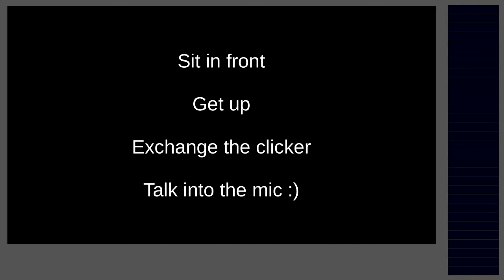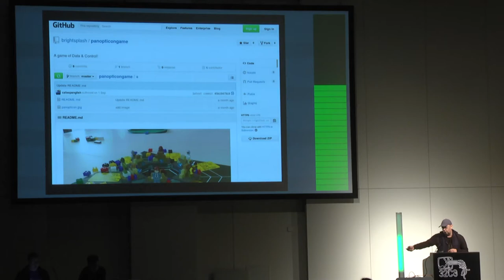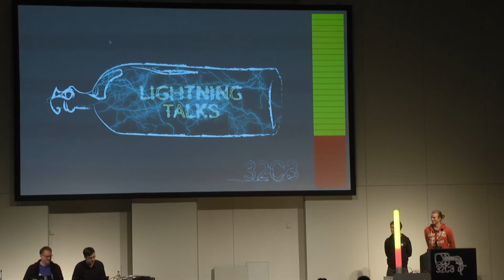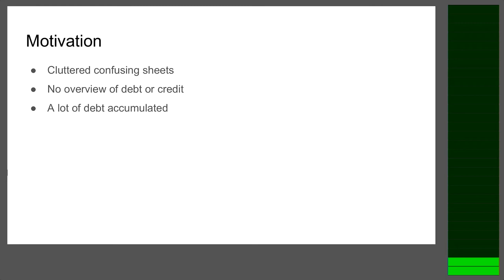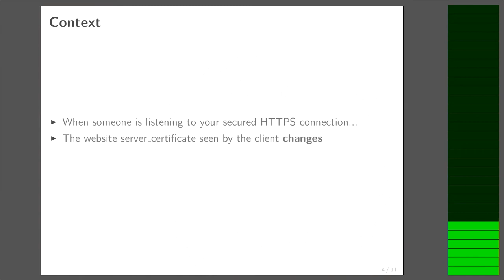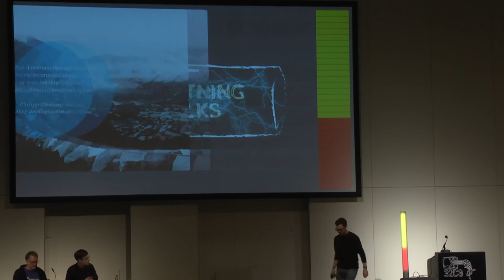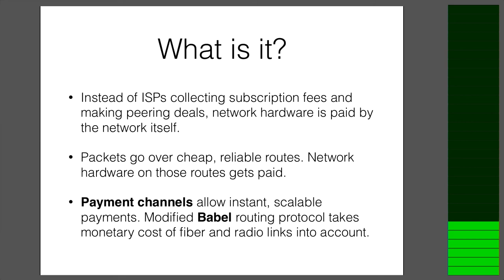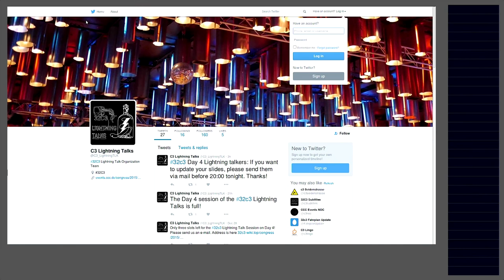gedsic, bigalex: Lightning Talks Day 3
gedsic, bigalex